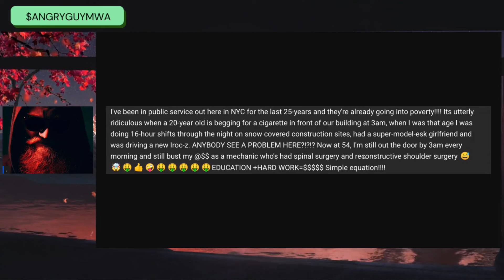Broke Girls are Begging Men for Help on Social Media #3